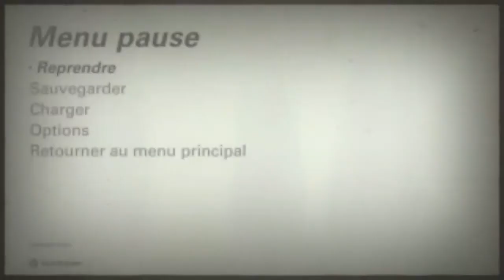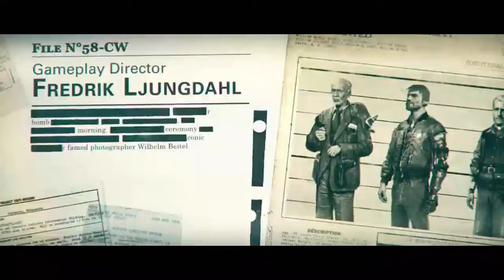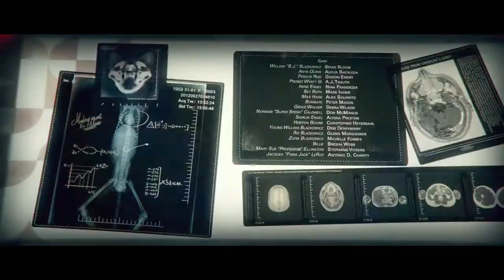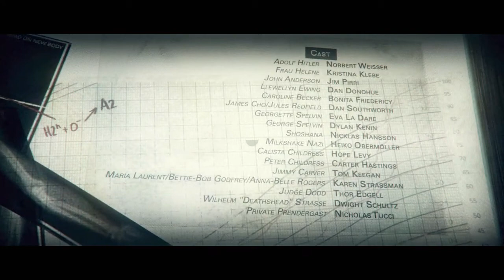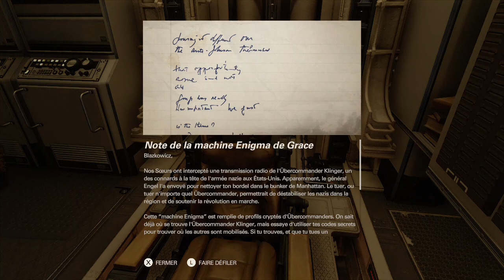Wolfenstein II The New Colossus FIN